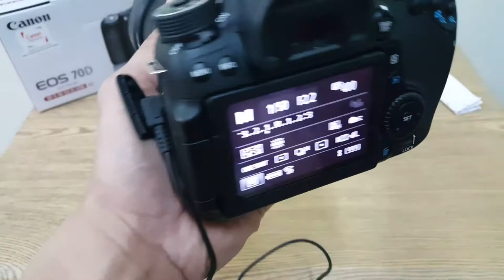canon RS-60E3 remote switch (70D)